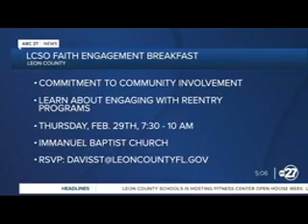Children's Week FL 2024 - WTXL ABC 27 Weekend News (Tallahassee)